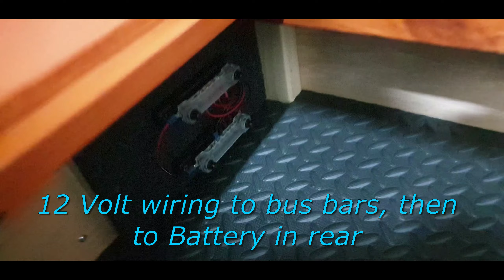DIY, New Square Drop Camper Trailer Build, September 2021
Build update.
Rear swingout bench for stove, 12 volt electrics and lighting.